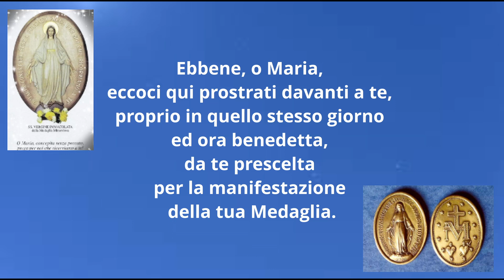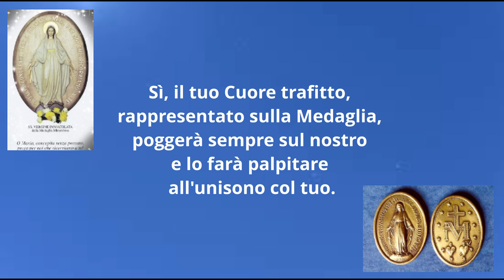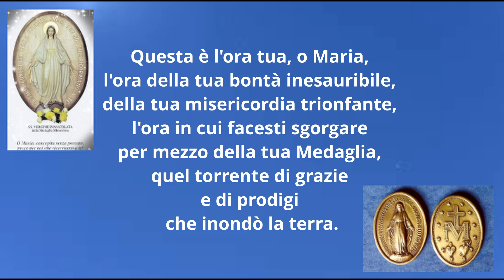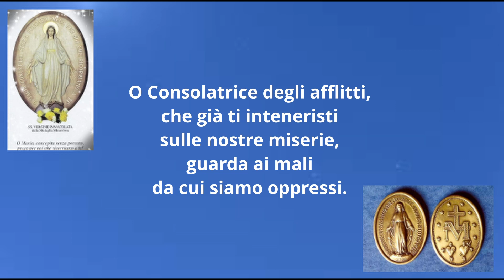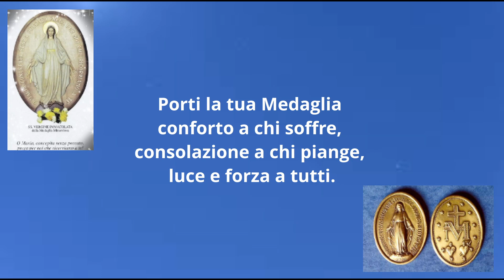Supplica alla Madonna della Medaglia Miracolosa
La Medaglia Miracolosa fu coniata su richiesta della Vergine Maria, apparsa a Suor Caterina Labouré nel 1830 a Rue du Bac, Parigi.